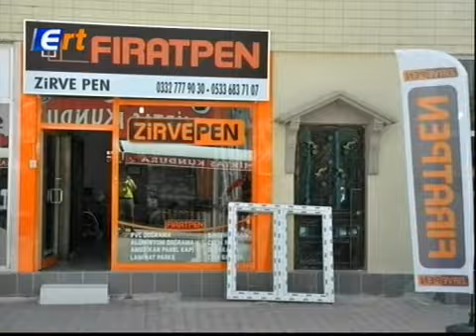21 08 2017 ERT TV Ana Haber